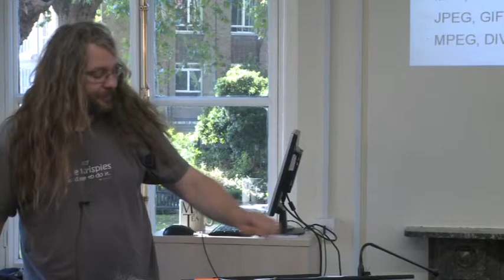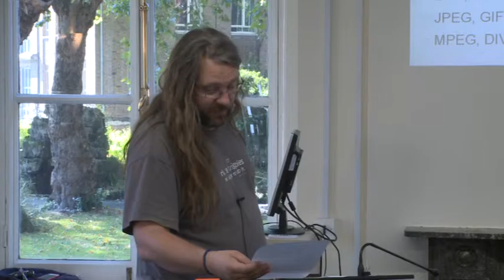Joe Norton. Heythrop Centre for Textual Studies, University of London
"The role of formal languages in computing and the relationship between humans and computer hardware"
Joe Norton addressing the Heythrop Colloquium on Translation ("The Signs of the Times"), September 2013, for the Heythrop Centre for Textual Studies, Heythrop College, University of London, 10th September 2013.

Filmed by: Mark Krycki, VictorFilms Limited